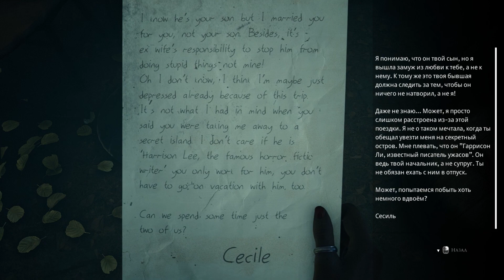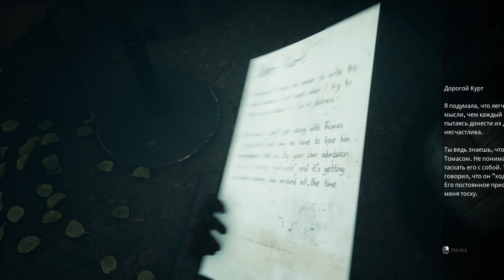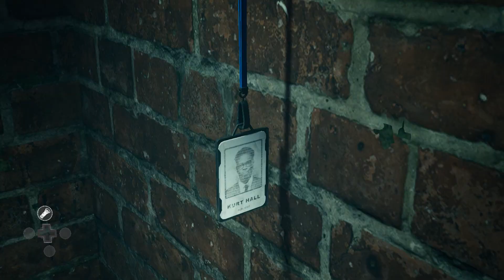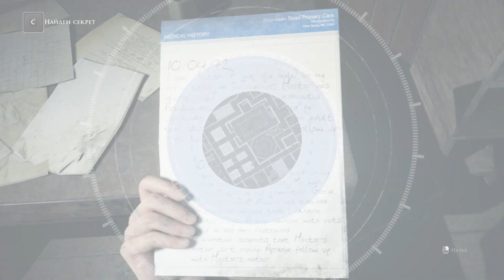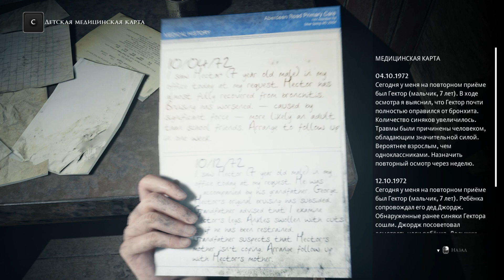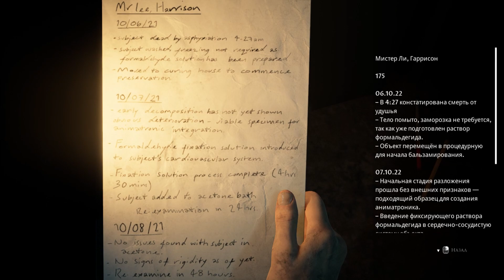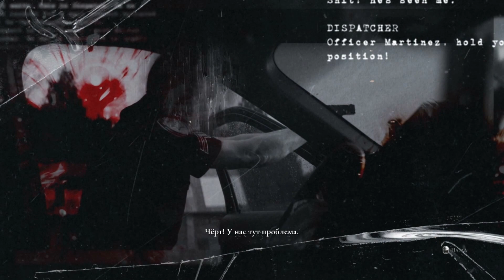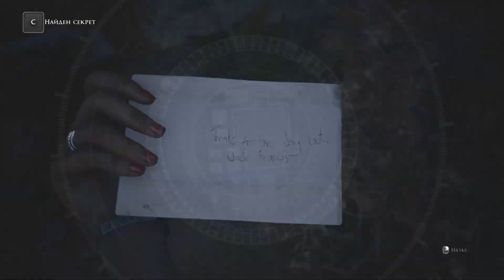ЧУТЬ НЕ УБИЛА СОБАКУ!!! | The Devil in Me #6